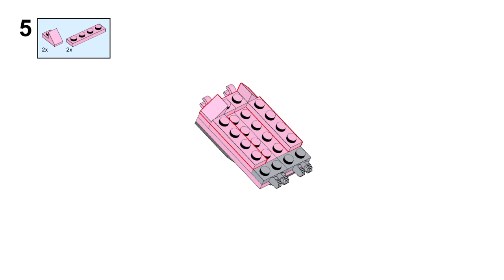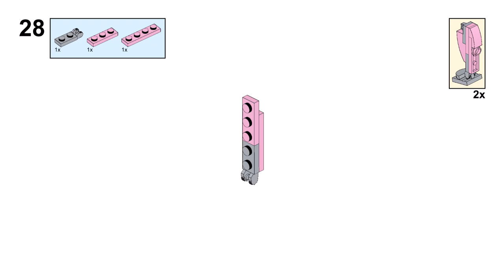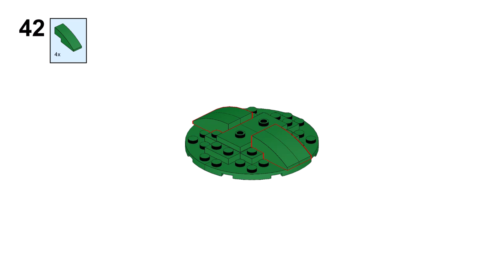PINKIE PIE Lego creator 31140 ideas Modification How to build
How to build a PINKIE PIE with Lego Creator 31140 set? In this video there is an instruction for a modification building with Lego 31140 set Magical unicorn